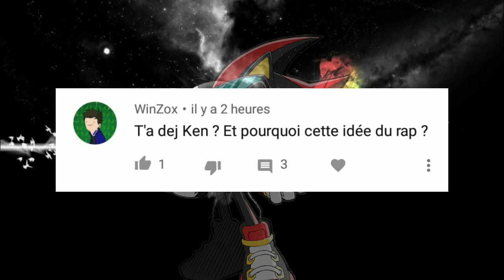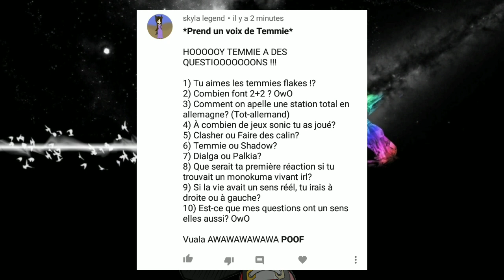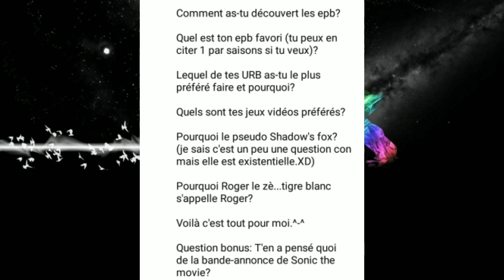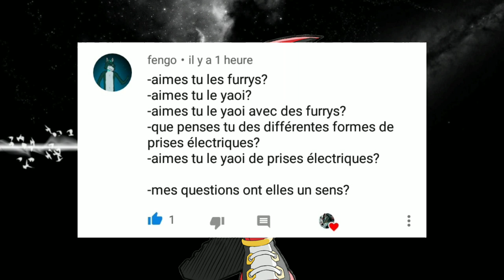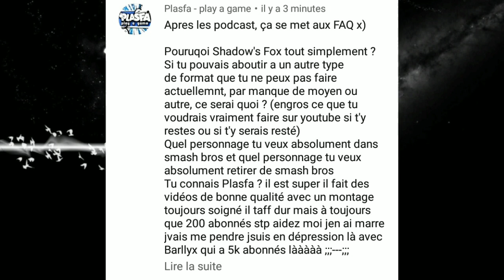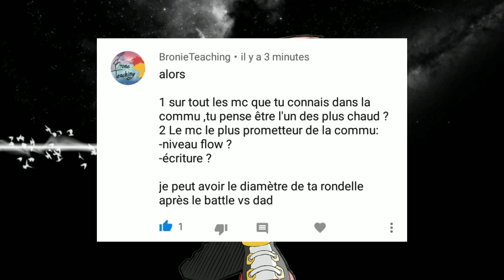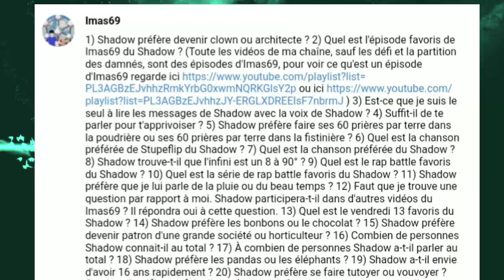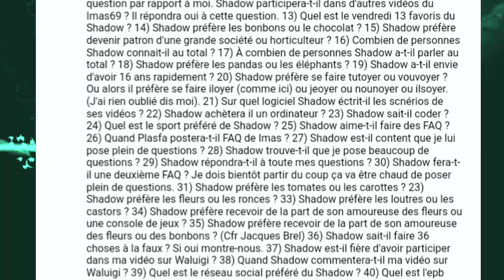FAQ DE LA MORT QUI TUE ☠️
C'était long à faire, long à monter, mais je me suis amusé et j'aime bien le résultat, j'espère avoir satisfait toutes vos questions
Je vais rattraper mes 8 heures de sommeil maintenant